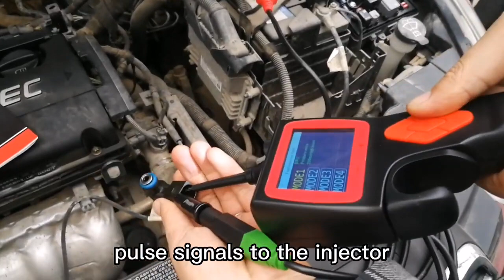JDIAG P200 Tutorials: Fuel Injector Test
Jdiag P200 Smart Hook Powerful Probe Fuel Injector Test.